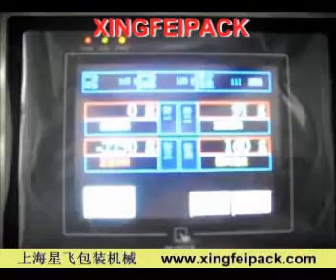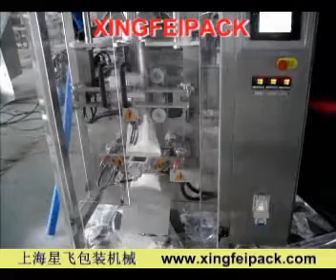Detergent Powder Packing Machine XFL-200